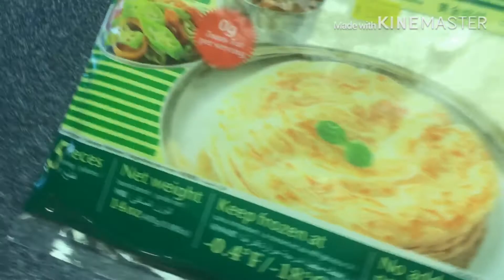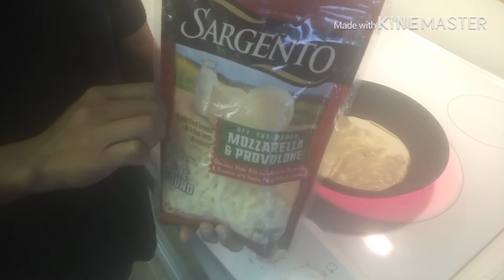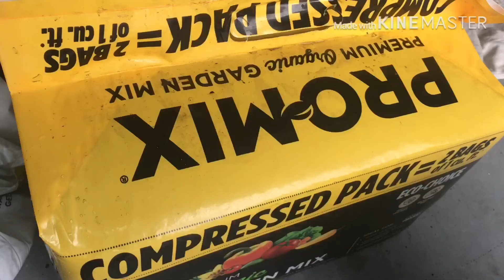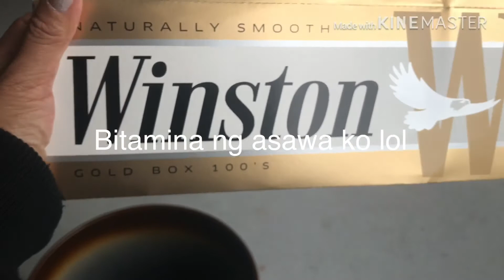Paratha w/mozzarella + Walmart haul/ pinay in North Carolina